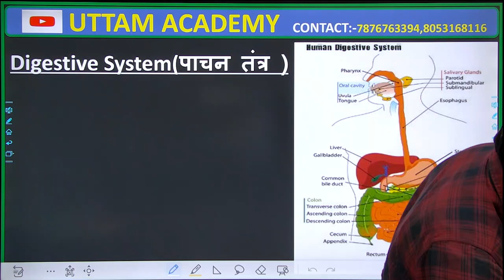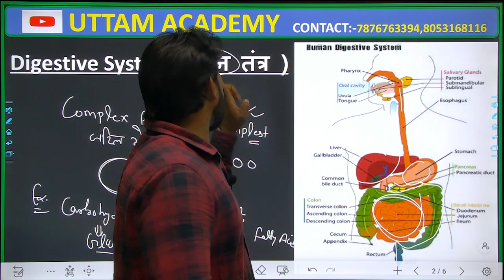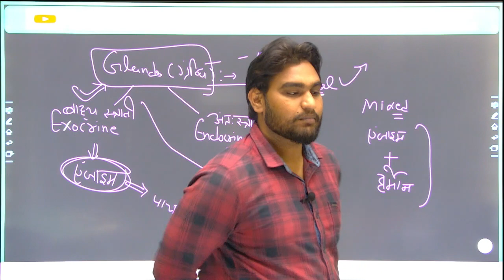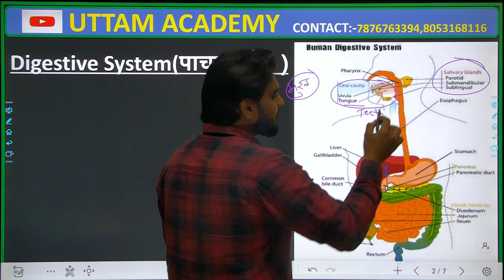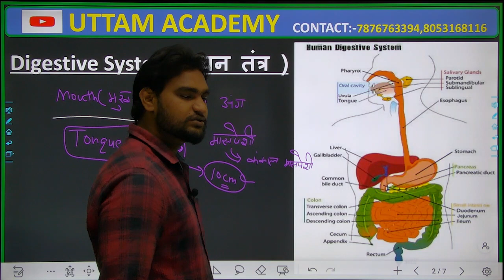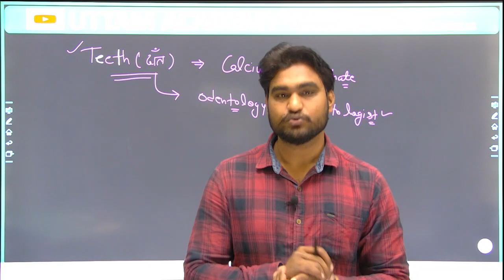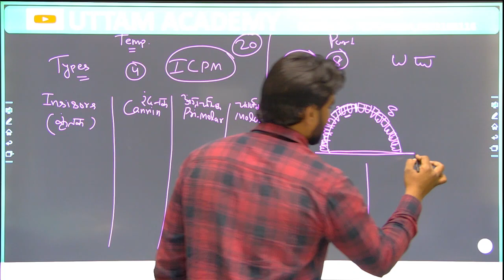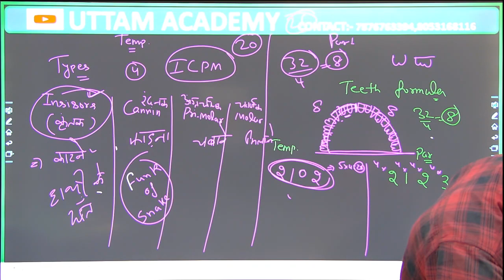biology class 5|| Digestive system || पाचन तंत्र || haryana cet crash course